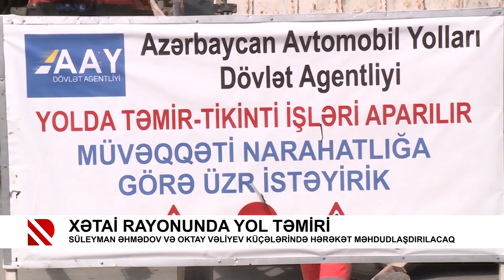Xətai rayonunda yol təmiri